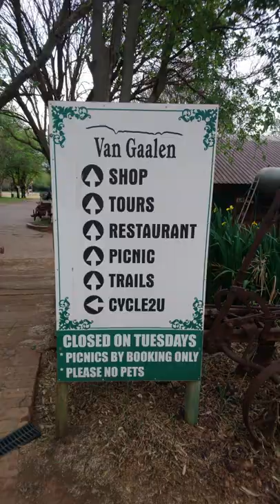Van Gaalen Cheese Farm 🥾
Van Gaalen Cheese Farm Hartbeespoort